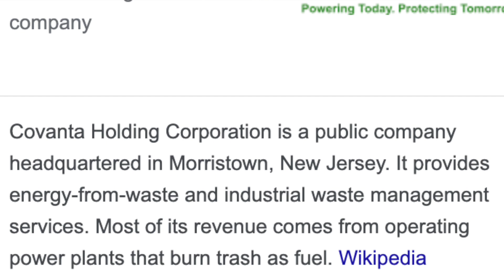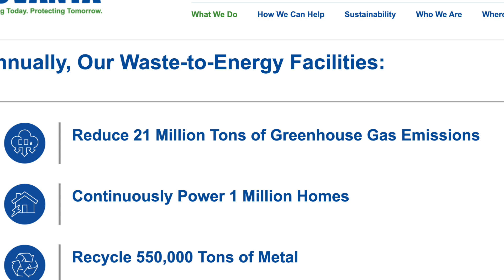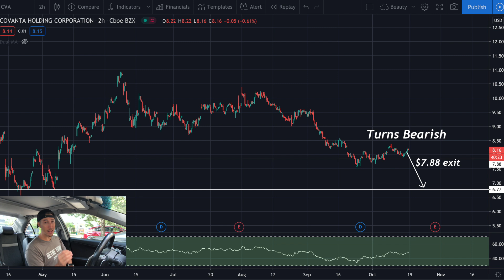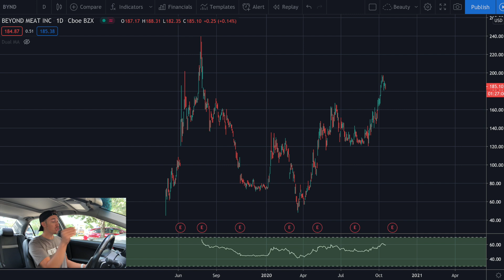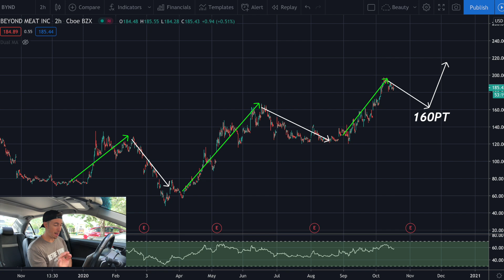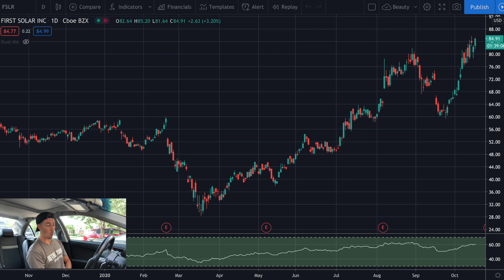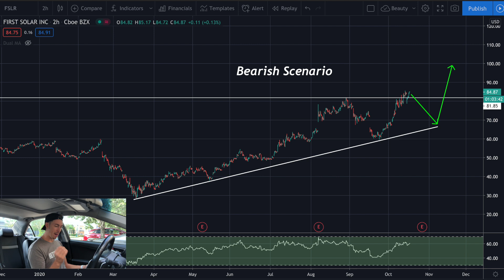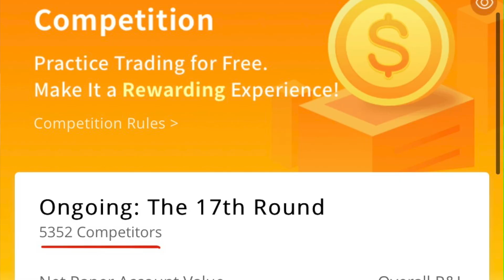BEST Stocks to buy THIS WEEK 🔥 Feel Good Stocks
New video about the best stocks to buy this week that make you feel goooooood! Do you want to feel good about the stocks and companies you’re investing in? The best stocks to buy this week are feel good stocks. First we have beyond meat which is a company that replicates the taste of meat so accurately you cannot distinguish the differences in turn making it easy for the consumer to switch from animal to fake meat. We then have first solar who is the leader in renewable energy for solar panels. First solar Stock has an incredible looking chart, great business model, phenomenal product and clearly a company of the future. Finally we have Covanta holding, who specializes in transforming your garbage into energy. Rather than your waste being wasted they found a smart way to turn your garbage into energy. So don’t feel bad about eating That chicken sandwich from McDonald’s because the wrapper is going to produce enough energy to keep your refrigerator on for an additional three seconds.

BYND Stock | Beyond Meat | Save the animals
FSLR Stock | First Solar | Save the Energy
CVA Stock | Covanta Holding | Save the trash